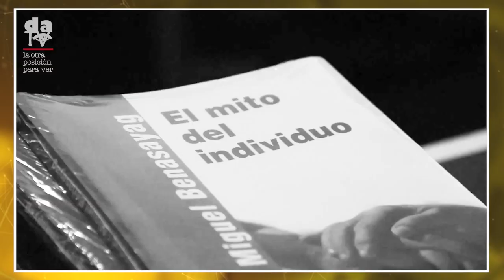Presentación del libro "Elogio del conflicto"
Angélique del Rey y Miguel Benasayag conversan con Raúl Zibechi sobre las virtudes del conflicto, sin las cuales las sociedades tienden a un ilusorio unanimismo, materializado en los proyectos políticos en su pretensión de un pensamiento único e, incluso, en la acción violenta/destructiva de los Estados respecto a sus opositores a quienes cataloga como enemigos. Hay que estimular el debate, la reflexión, la especulación, la investigación, el respeto por el contrario, aprendiendo a confrontarlo con ideas, sin pretensión de someterlo.